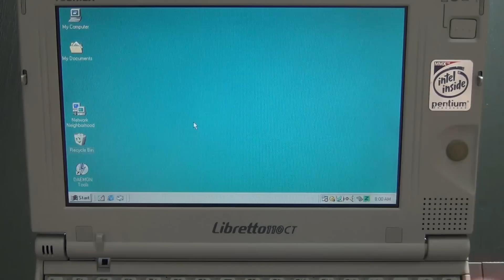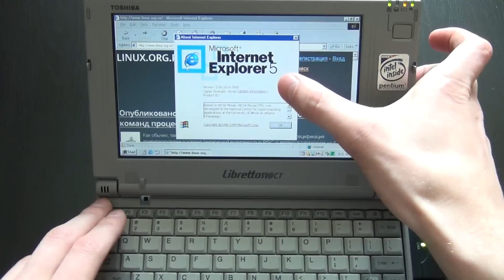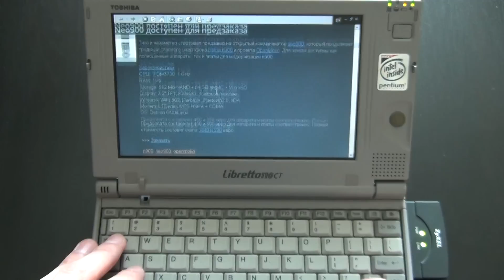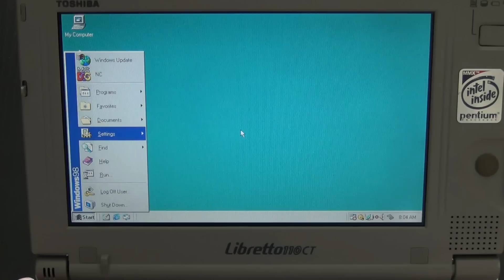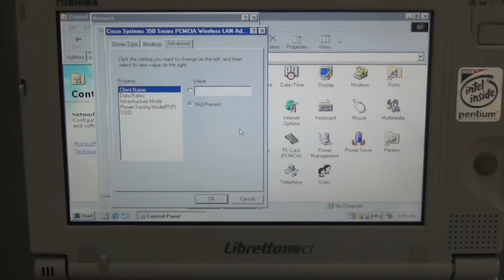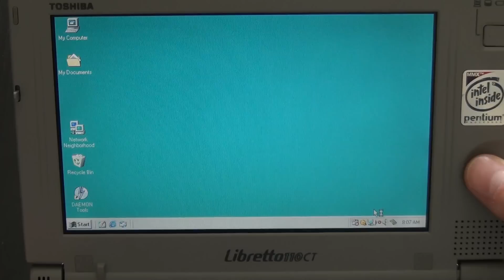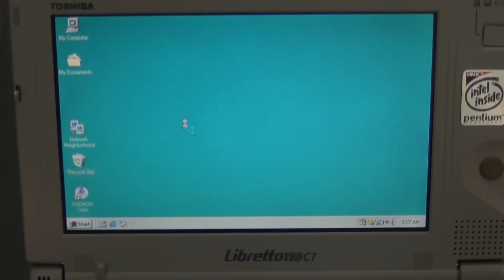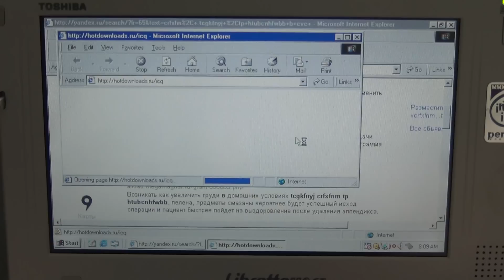Wi-Fi по карточкам.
В этом ролике я показываю, как ещё можно подключить к Интернету старенький ноутбук. На этот раз - с помощью Wi-Fi